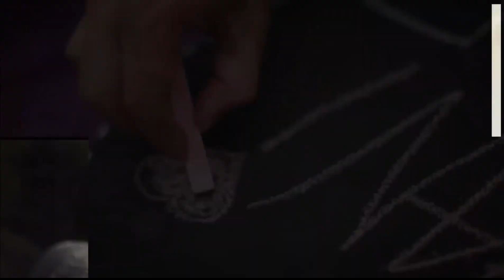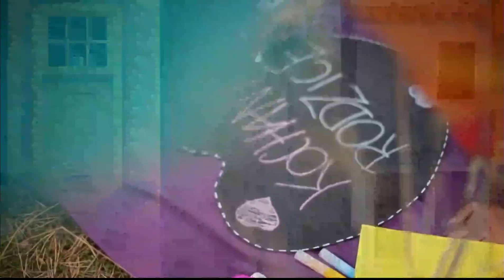Las Herejías (Continuación) - Pablo Deiros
Iglesia de La Puerta Abierta:
Google+: +LapuertaabiertaOrgLPA